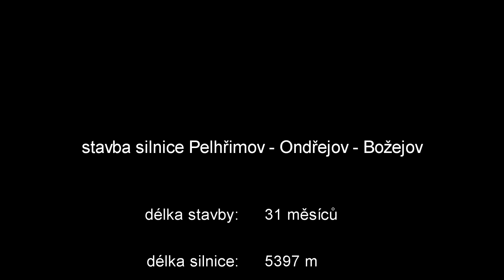►stavba obchvatu 2016◄ Pelhřimov - Ondřejov - Božejov ● Swietelsky, ColasCZ, Strabag ●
Jelikož jsme měli 14 dnů praxe, kterou jsme si měli každý zařidit kde jsme chtěli a nejlépe k oboru, tak jsem se dostal k této užasné práci a natočil jsem si vlastní záběry, udělal grafické intro a outro (na začátku a na konci videa) schnutě - sestříhal toto video pro firmu Swietelsky :)

Točeno pomocí PHANTOM 3 ADVANCED
►Info o stavbě◄
délka: 5397 m
kategorie: S 11,5/70
plocha vozovek: 60 500 m2

zhotovitel: Sdružení Božejov - Swietelsky + Strabag + COLAS CZ - vedoucí: SWIETELSKY stavební s.r.o.
cena: 448,138 mil. Kč bez DPH
délka výstavby: 31 měsíců